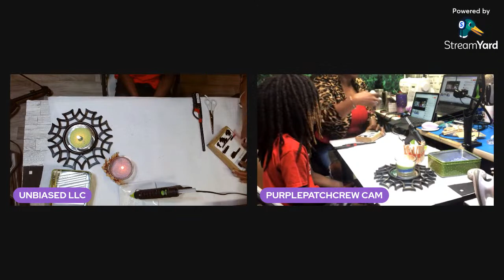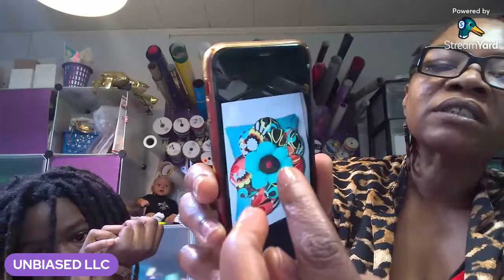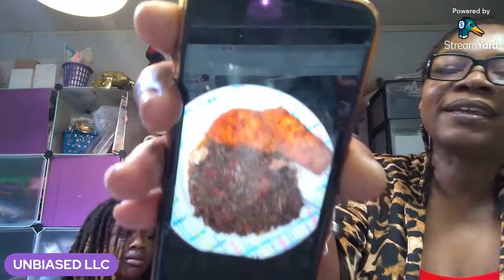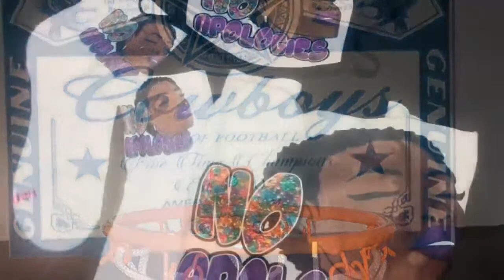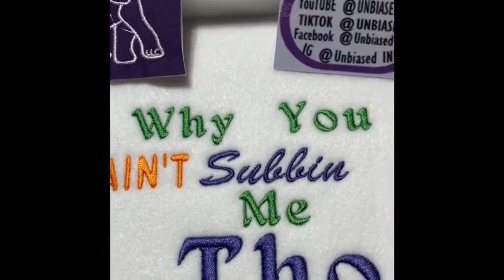DIY DOLLAR TREE CANDLE MAKING KIT TUTORIAL CHEAP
Hey hey Kings and Queens. Happy Tuesday and Happy Valentine's Day to all. Welcome to week 28 of Sew UP to Glow UP Tuesdays with me. Today, we will be making some candles using the DOLLARTREE candle kit.